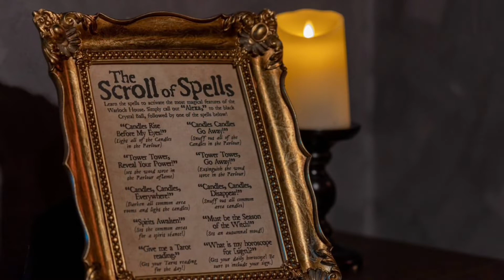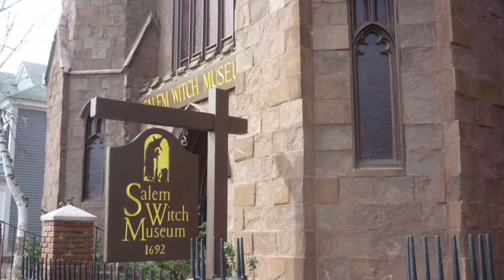The Warlock House